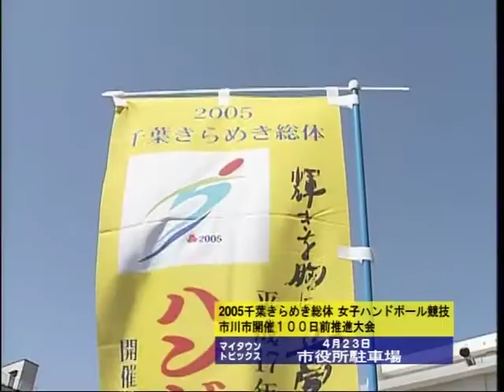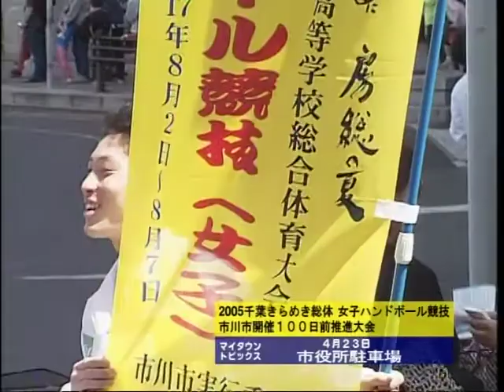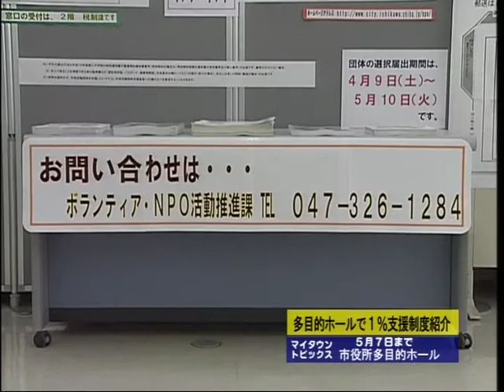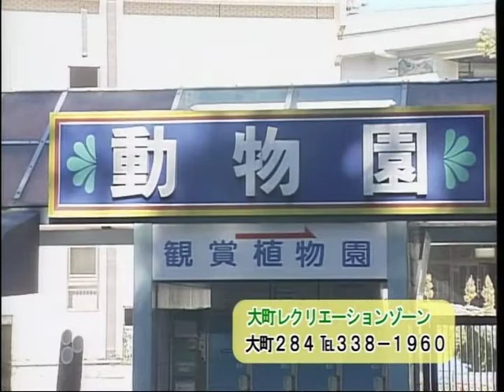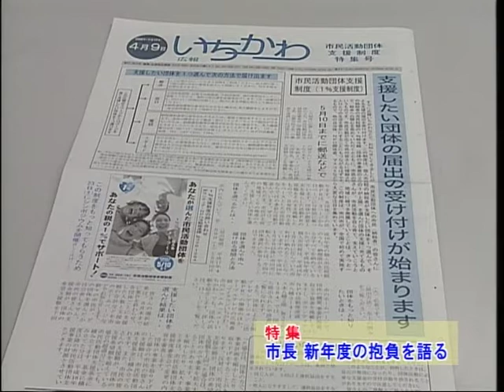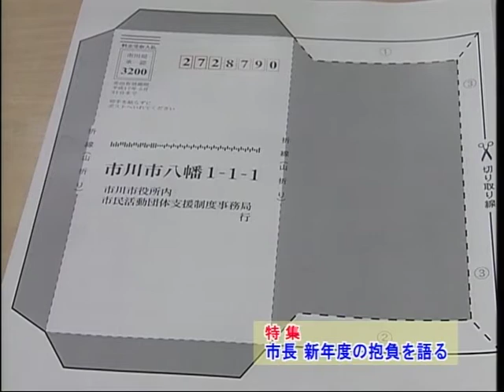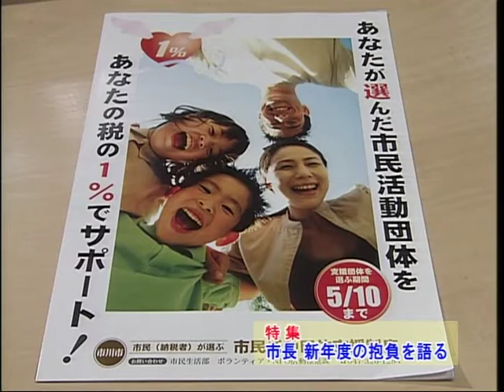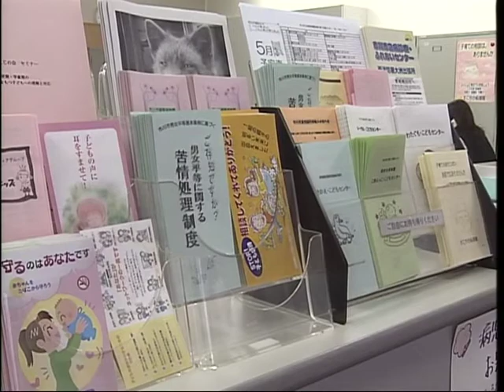マイタウンいちかわ 平成17年度Vol.5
特集：市長新年度の抱負を語る